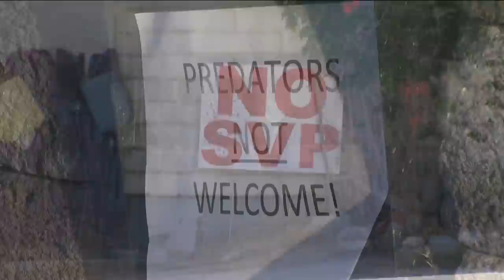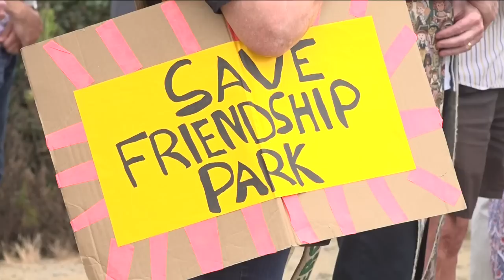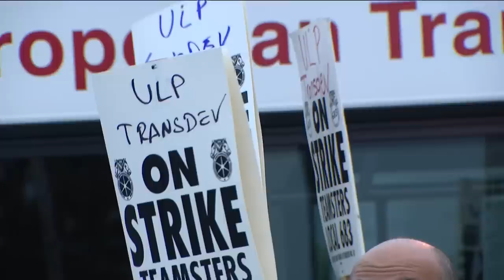San Diego top stories for May 22nd at 6 a.m.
Here are the top stories across San Diego County for the morning of Thursday, May 18th.